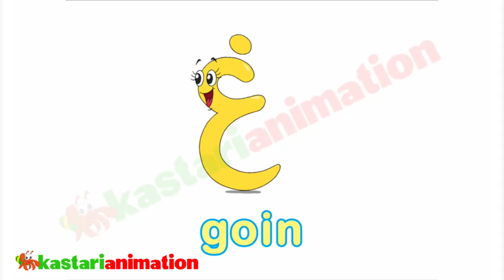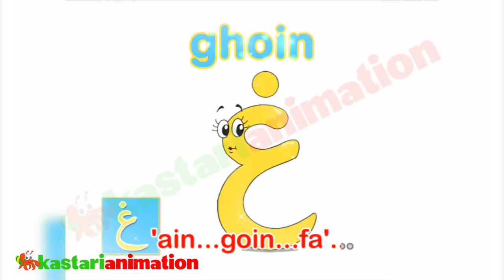Menghafal Huruf Hijaiyah part 4 bersama diva - Kastari Animation Official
Menghafal Huruf Hijaiyah Tho - Fa bersama diva
Seri Preschool "Menghafal Huruf Hijaiyah" bersama diva
Diva dan pupus akan mengajak buah hati anda untuk belajar mengenal huruf hijaiyah
Berikan dan hadirkan media terbaik dan mendidik untuk buah hati anda

Perhatian:
Video ini hanya diperbolehkan untuk dilihat dan tidak diperbolehkan untuk didownload.
Dilarang Mengunduh/mendownload materi video ini tanpa seijin PT.Kastari Sentra Media